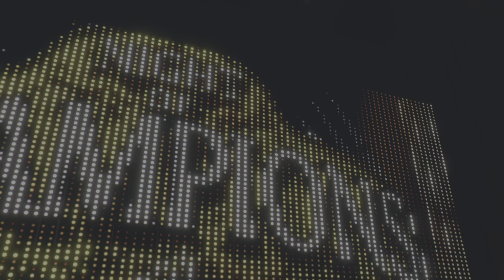WWE 2K23 Bianca Belair vs Asuka Smackdown Womens Title Night Of Champions 2023